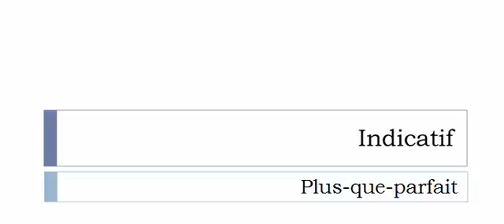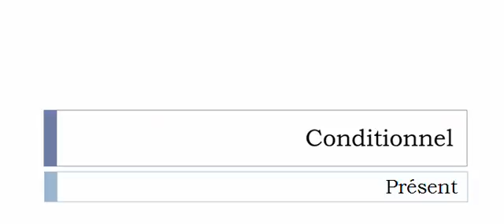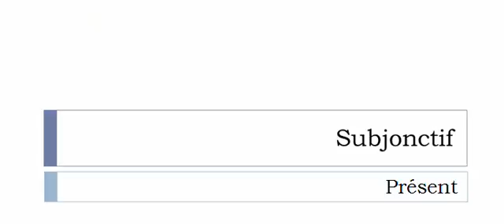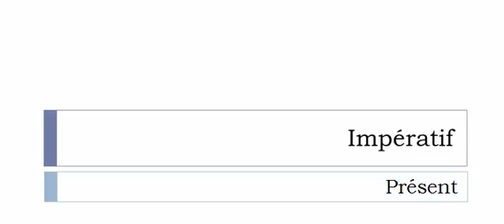Conjugate French verb # Ballonner = Ballooning